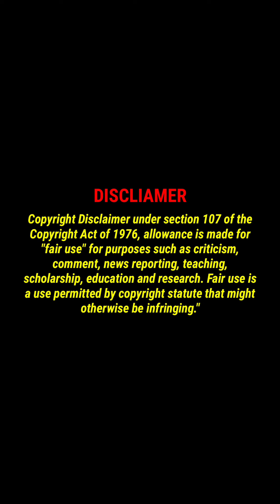Malayalam Actress Roshna Ann Roy | Mallu Actress Roshna Ann Roy